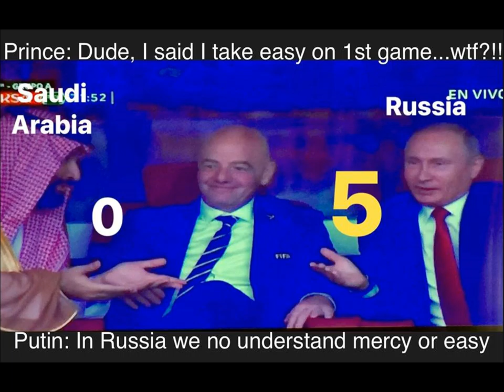La Vida Es Un Meme 4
COPA DEL MUNDO RUSIA 2018 #1